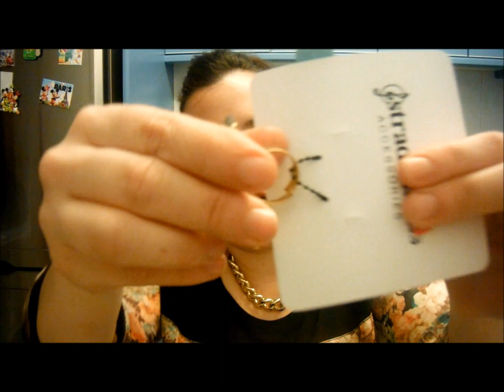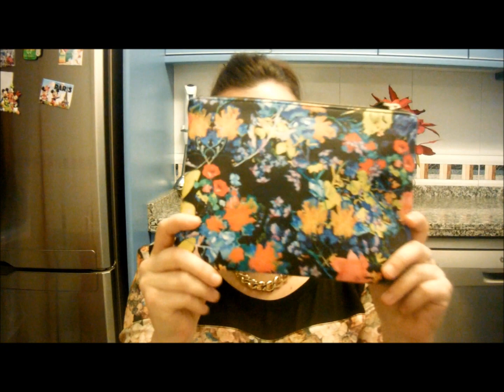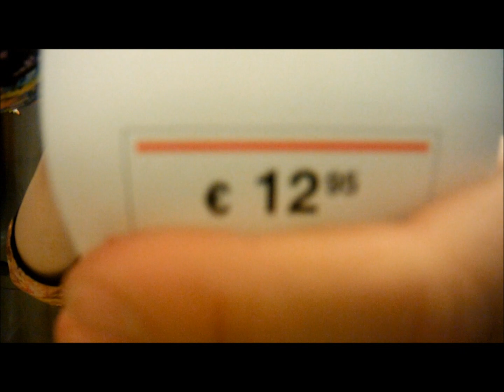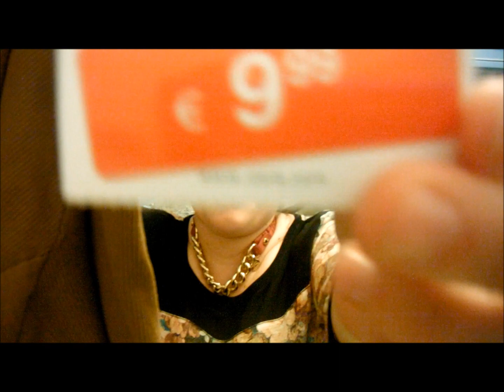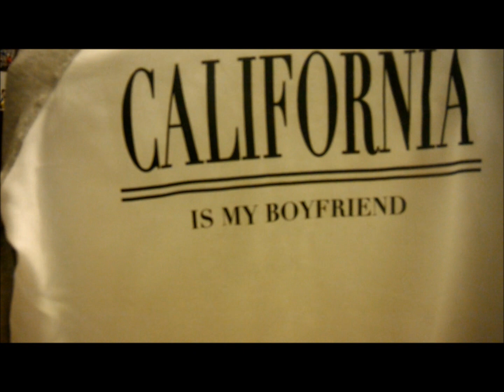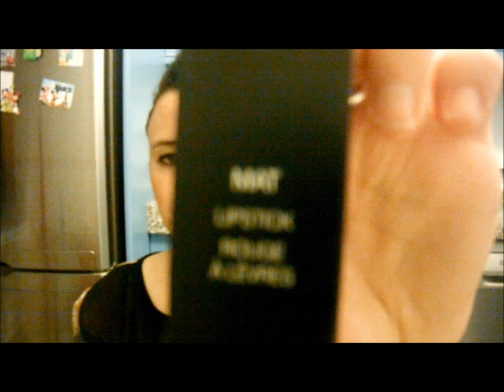-- HAUL REBAJAS 2014 --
En este video, os muestro las primeras compritas que hice en esta epoca de rebajas del año 2014.

No descarto hacer mas hauls de rebajas, ya que creo que caere en la tentación de comprar mas cositas seguro jeje Si es asi, os hare las siguientes partes de este video enseñando las cosas que me haya comprado.

Cualquier duda o sugerencia estare encantada de atenderla tanto en un comentario, como a traves del correo electronico:

Muchos besitosssss